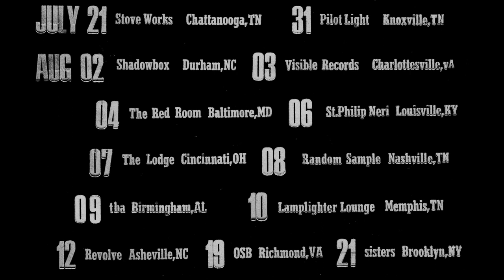BATTERY [trailer]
for marching snare drum, synthetic woodblock ensemble, solenoid motors, custom software, astroturf.

come check it out live if you're in:
July 31 - Pilot Light; Knoxville, TN
August 2 - Shadowbox; Durham, NC
August 3 - Visible/Records; Charlottesville, VA
August 4 - Red Room; Baltimore, MD
August 6 - Chapel of St. Philip Neri; Louisville, KY
August 7 - The Lodge; Cincinnati, OH
August 8 - Random Sample; Nashville, TN
August 9 - location tba; Birmingham, AL
August 10 - Lamplighter Lounge; Memphis, TN
August 12 - Revolve; Asheville, NC
August 19 - OSB; Richmond, VA
August 21 - ASSEMBLY @ sisters; Brooklyn, NY